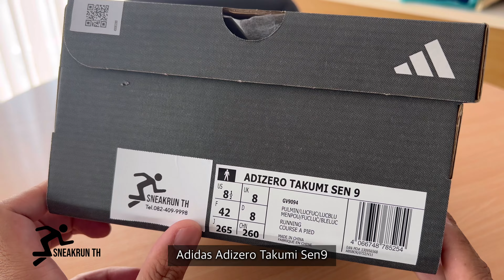ADIDAS ADIZERO TAKUMI SEN9 สายรักความเร็วระยะสั้น ต้องจัด!